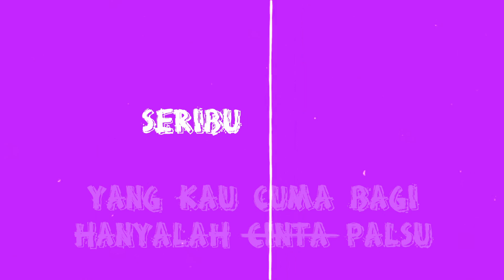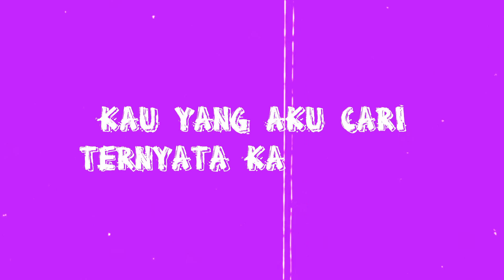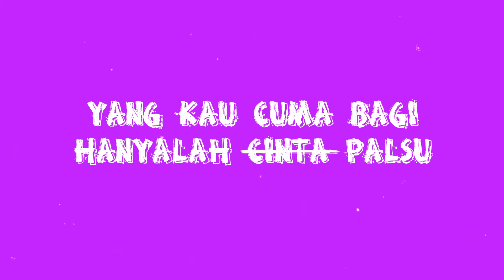HypBoyZ - Cinta Palsu (Official Lyric Video)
Reproduced, mixed and mastered by Emansushii

Thanks sebab dah tonton & support channel aku. Tekan Liked & Share video ni jika korang suka ,& comments jer yang korang suka, aku akan usahakan untuk membalasnya FRIENDZ:)

App/software editing: DAVINCI RESOLVE 17

Peralatan Recording Dan Editing:
MOUSE ZIYOU LANG WIRELESS
KEYBOARD ROYAL KLUDGE RK61
HEADSET MPOW GAMING WIRELESS
2 RING LIGHT
TRIPOD ULANZI

Tonton vine aku☝🏻

Thanks FRIENDZ~~~

BUDGET CAMERA FOR BEGINNER
TOP CAMERA